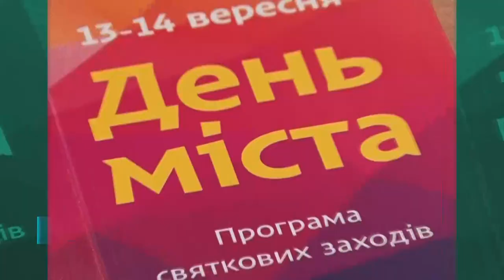Олександр Галенчик привітав дніпрян з Днем міста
З Днем міста дніпрян привітав голова Дніпропетровської обласної профспілки атестованих працівників органів внутрішніх справ України, радник голови Дніпропетровської обласної ради Олександр Галенчик